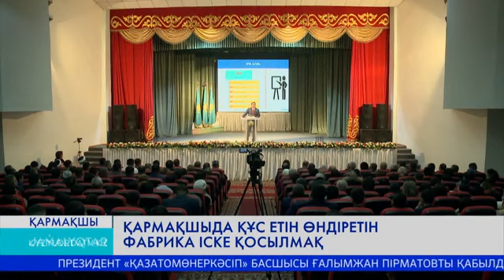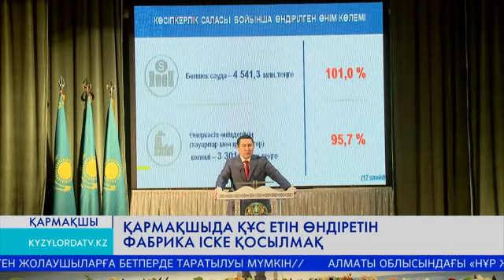ҚАРМАҚШЫДА ҚҰС ЕТІН ӨНДІРЕТІН ФАБРИКА ІСКЕ ҚОСЫЛМАҚ